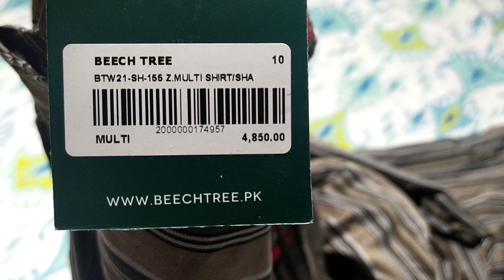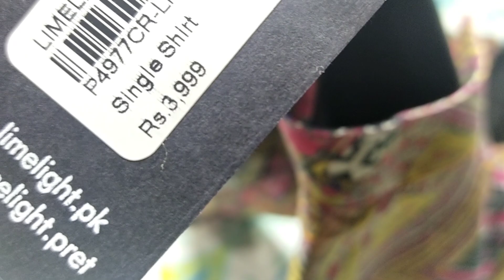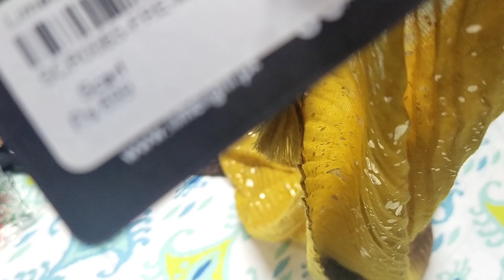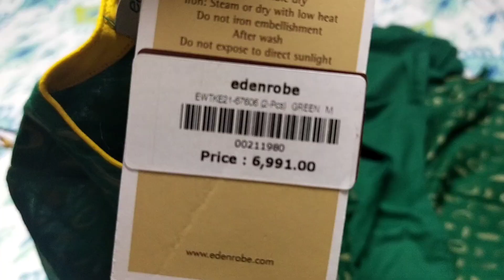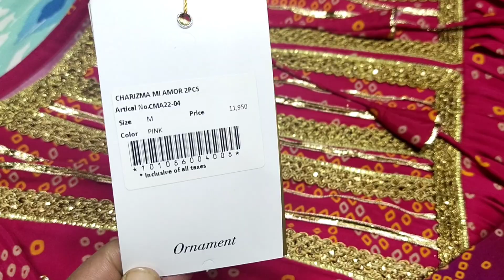flat 50% off edenrobe sale ||Beechtree sale || Limelight & charizma new arrivals February 18, 2022